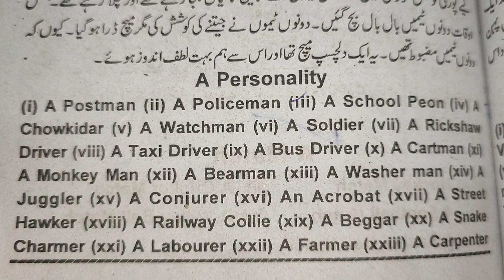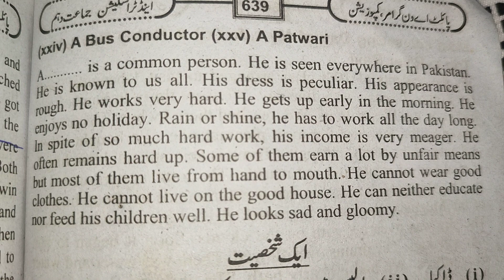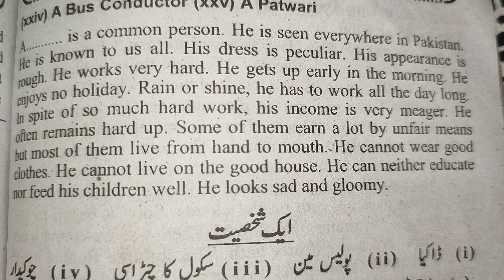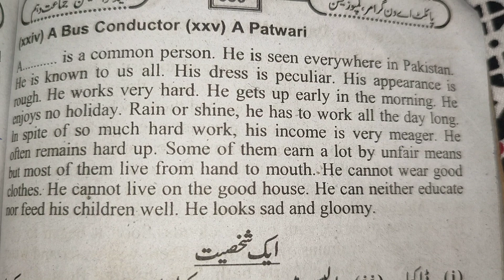10th class English essay: a personality: Urdu translation 10th class English essay